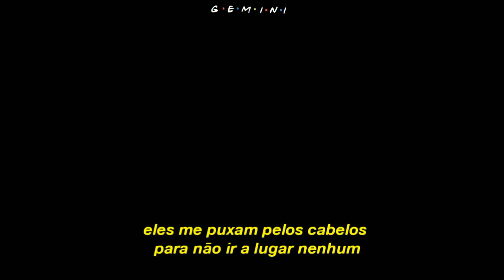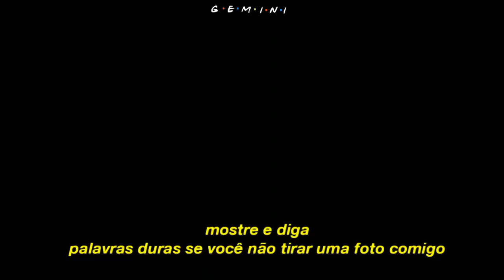melanie martinez - show & tell (tradução/legendado) [gone girl]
cenas do filme : garota exemplar

se inscreve logo nessa porra mano.
estou decepcionado com vc pqp.

If you don't want us to keep posting your songs talk to us on YouTube.